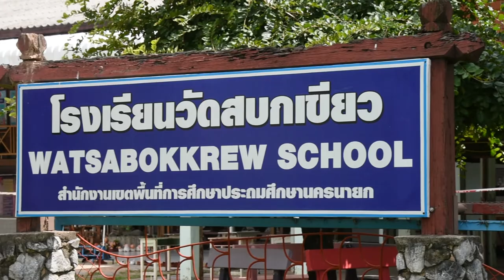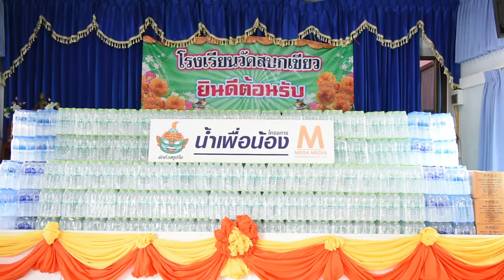โครงการน้ำเพื่อน้อง ครั้งที่ 14 ''โรงเรียนวัดสบกเขียว จ.นครนายก'' (21 กรกฎาคม 2562)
ครั้งที่ 14 วันอาทิตย์ที่ 21 กรกฎาคม 2562
โรงเรียนวัดสบกเขียว จ.นครนายก